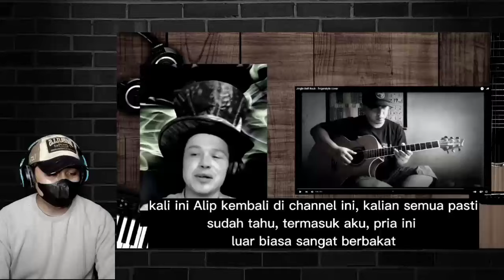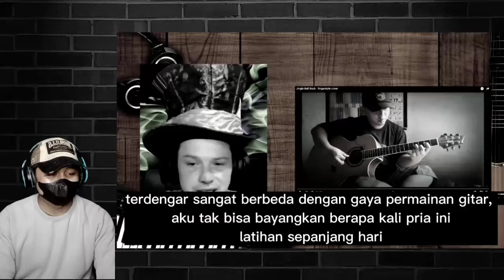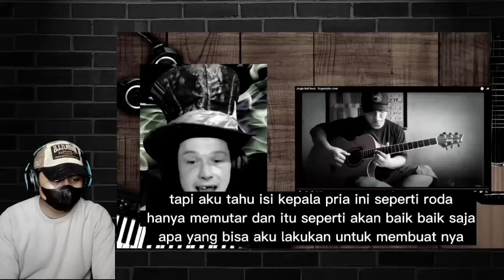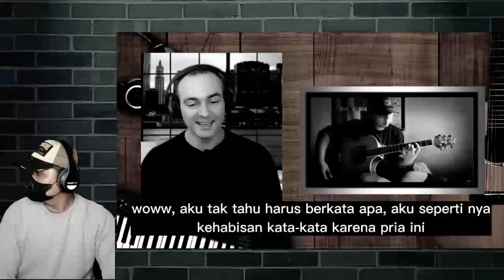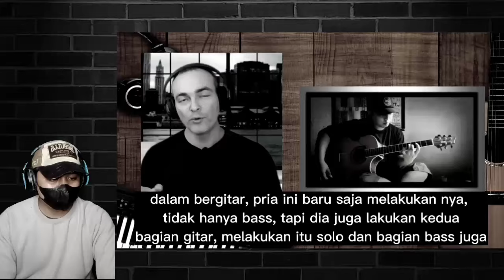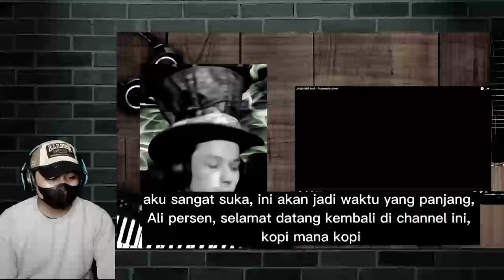PADA MELONGO‼️SEKELAS MUSISI DUNIA AUTO NGILER DENGAN PERMAINAN CANTIK GITAR ALIPBATA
Apa kabar alipers?
saya do'akan semoga sehat selalu dan dilancarkan rezekinya, Amiin🙏

Tidak ada konten seperti gambar, musik & klip yang dibuat / dimiliki oleh kami. Konten ini murni buatan penggemar. Jika Anda (pemilik) ingin menghapus konten ini, silakan hubungi kami terlebih dahulu melalui email di deskripsi saluran dan kami akan menghapusnya dengan hormat. COPYRIGHT DISCLAIMER UNDER SECTION 107 OF THE COPYRIGHT ACT 1976 "Copyright disclaimer under section 107 of the copyright act 1976, allowance is made for "fair us" for purposes such as criticism, comment, news reporting, teaching, scholarship, and research. fair use is a use permitted by copyright statute that might otherwise be infringing. Non-profit, educational or personal use tips the balance in of favour air use.